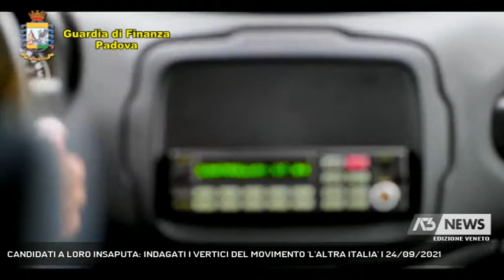CANDIDATI A LORO INSAPUTA: INDAGATI I VERTICI DEL MOVIMENTO 'L'ALTRA ITALIA' | 24/09/2021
A3 NEWS Veneto 24/09/2021 - BARBONA - Operazione Candidopoli della Guardia di Finanza di Este e della procura di Rovigo: indagati i vertici di un movimento di destra L'altra Italia che candidava persone a loro insaputa per entrare nei consigli comunali dei piccoli comuni italiani || Presentavano liste elettorale nei piccoli comuni d’Italia con meno di mille abitanti, dove magari avevano solo un avversario e così riuscivano ad entrare nei consigli comunali dalla parte della minoranza. Per fare questo inserivano nelle liste persone residenti da tutt’altra parte d’Italia e ignare di essere candidate. E’ questo il sistema adottato dal movimento politico L’altra Italia, finito in un’indagine della guardia di Finanza di Este e coordinata dalla Procura di Rovigo. L’indagine nasce nel 2019 e ha portato alla denuncia di 15 persone di cui 5 sottoposte a misure restrittive. Ai domiciliari un leccese fondatore del movimento, sospeso dal pubblico incarico e obbligo di firma per un 58enne di Rovigo che nel 2019 era riuscito a farsi eleggere nel consiglio comunale di Barbona piccolo comune nella Bassa Padovana. L’uomo poi aveva autenticato firme false per presentare nelle successive tornate elettorali le liste del movimento.  L’obiettivo di questo movimento vicino alla destra era quello di ottenere visibilità a livello nazionale. In totale sono 23 i piccoli comuni da Nord a Sud dove il movimento si era presentato con liste piene di persone totalmente ignare e che mai avevano firmato. L’altra Italia era riuscito a farsi eleggere anche nel comune di Vighizzolo d’Este nel 2020 e nel comune di Posina nel vicentino, un caso lampante dove il candidato primo nella lista contattato dal funzionario per il conferimento dell’incarico è caduto dalle nuvole ed è risultato essere un anziano residente al sud e completamente invalido. - Intervistati Col. MICHELE ESPOSITO (Comandante Provinciale Guardia di Finanza di Padova), CARMELO RUBERTO (Procuratore Capo di Rovigo) (Servizio di Valentina Visentin) - Segui Antenna Tre anche sul digitale terrestre! Visita il sito